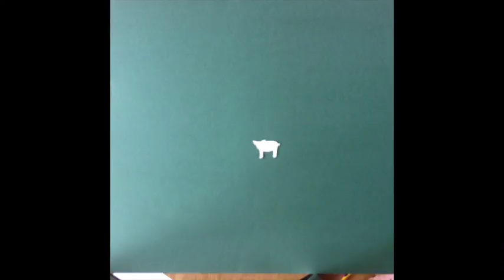PSA Humanitites Amaia van 7c Medium